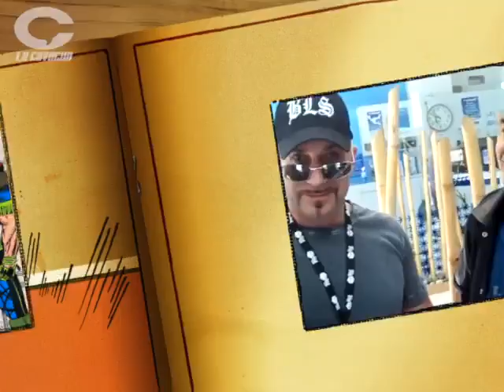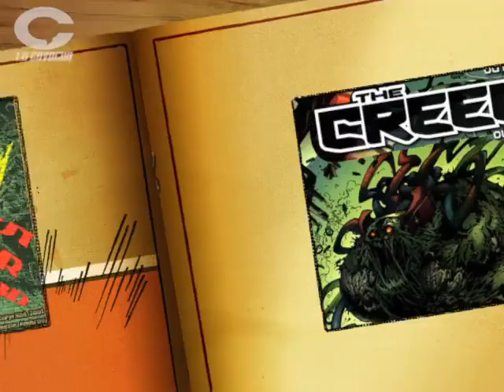Entrevista a GREG CAPULLO (2013)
La Covacha entrevista al dibujante de Batman y Spawn Greg Capullo durante su primera visita a México, en el marco de La Mole Marzo 2013.

Entrevistador: Luis Joel (Gaider Abdul)
Traductor: Alberto Calvo
Camarógrafo: Raúl Cervantes (Lyoko)